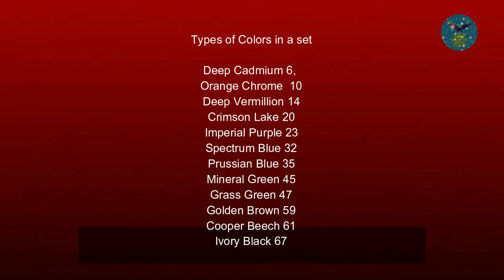Easy Painting for Beginners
In this video you will learn how to bird step by step using watercolor pencil for beginners.